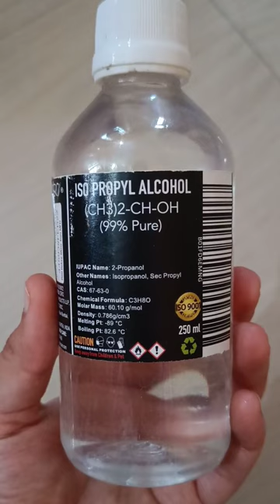How to Fix Broken Compact Powder🤔